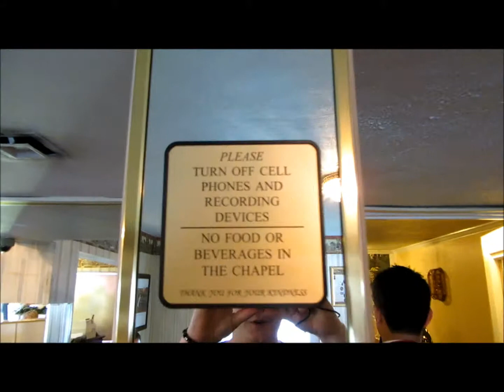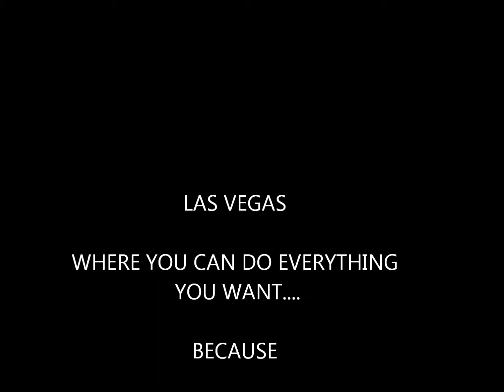The wedding city Las Vegas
This can be only in Viva las vegas

More travel tips and movies go to dennistravel on facebook